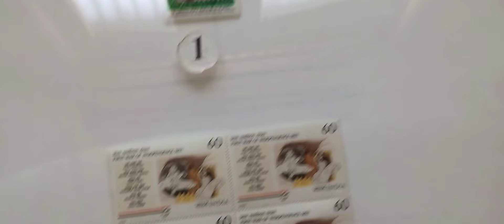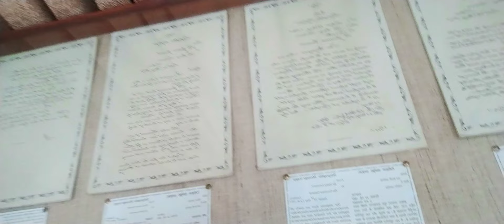1857 Purana Lucknow | Aisa Tha Lucknow Phale 😲 || Be fearless lion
1857  Purana Lucknow | Aisa Tha Lucknow Phale 😲

Hit likes.